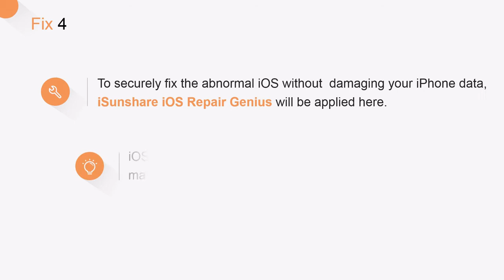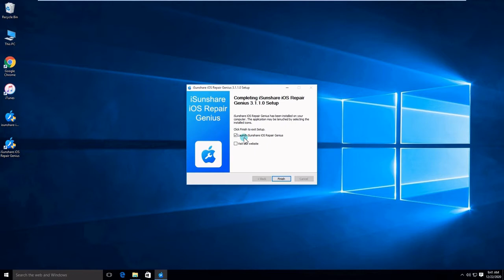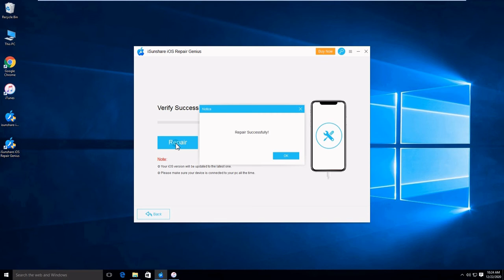How to Fix iTunes Stuck on Waiting for iPhone [4 Fixes]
It must be annoying that you need to restore or update your iPhone in iTunes but iTunes just shows you "Waiting for iPhone" in the top bar. If you encounter this trouble currently, this video could come in handy! It displays 4 fixed for you to get rid of the issue iTunes stuck on waiting for iPhone during restore or other situations like iPhone recovery mode stuck on waiting for iPhone.

Chapters:
00:00 Title
00:06 Fix 1 - Check the USB cable and port
00:24 Fix 2 - Check the network connection
00:37 Fix 3 - Update iTunes to the latest version
00:50 Fix 4 - Repair iOS with iSunshare iOS Repair Genius
02:29 End
iOS Repair Genius: